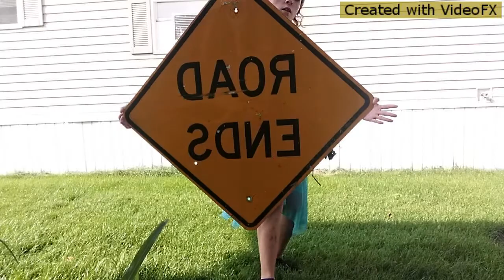Look what you made me do by taylor swift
Not my music dont own copy rights